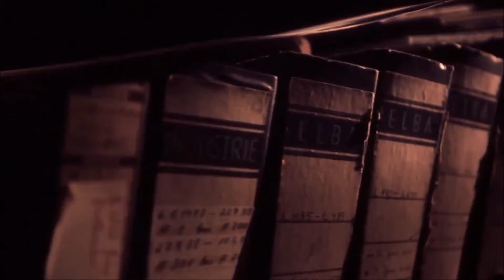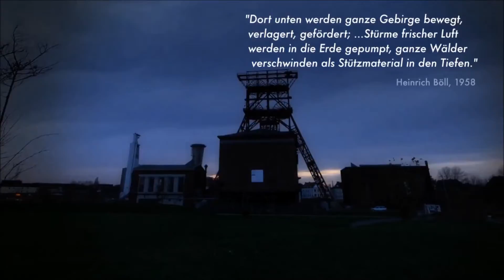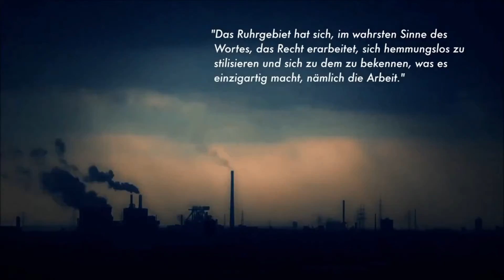Unesco Weltkulturerbe Zeche Zollverein | LWL Industriemuseum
Mit freundlicher Genehmigung des LWL Industriemuseums. Das Ruhrgebiet will Welterbe werden: Das Land Nordrhein-Westfalen ist mit der industriellen Kulturlandschaft Ruhrgebiet im Rennen um die Fortschreibung der deutschen Vorschlagsliste für das UNESCO-Welterbe. Im Jahr 2014 wird darüber entschieden, ob dieser Nominierungsvorschlag auf die internationale Vorschlagsliste der UNESCO gelangt. Im Zusammenhang mit der Bewerbung entstand der Kurzfilm "Zollverein und die industrielle Kulturlandschaft Ruhrgebiet".